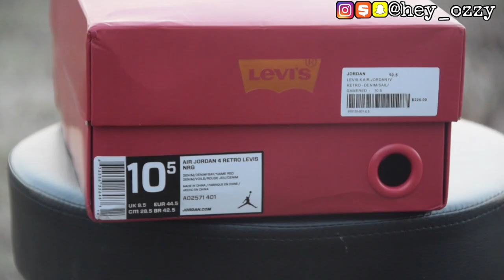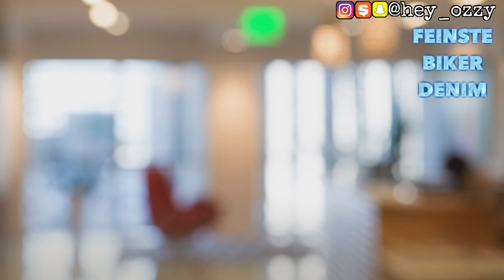Air Jordan 4 Levi Review + On Feet Review yeskicks.cn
Link to the shoes *You can contact Yeskicks through email or Skype

- Use my hashtag PowerofFinesse on Instagram and Twitter pictures of your freshest outfits for the chance of getting a SHOUT-OUT and letting people check out your style!